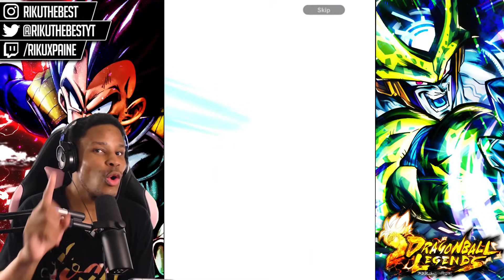SUMMONING FOR MOVIE PICCOLO AND MOVIE SSJ GOKU WHILE TALKING ABOUT LIFE | Dragon Ball Legends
►Intro: Stray Kids - God's Menu
►Outro: Friday Night Funkin' - Getting Freaky